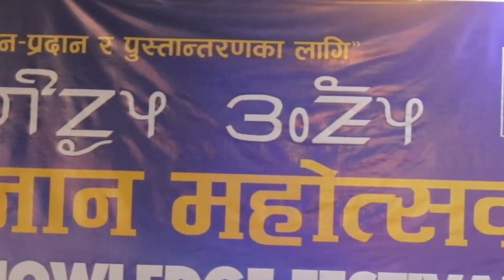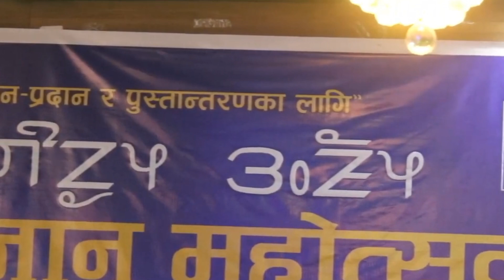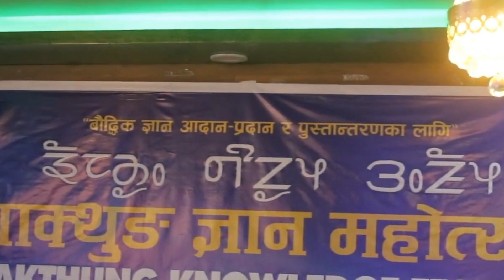उच्च शिक्षामा लिम्बु समुदाय र कोशी खारेज बारे बालकृष्ण माबोहाङ